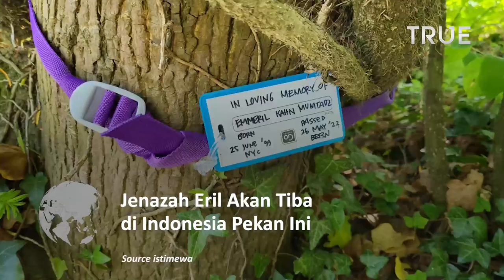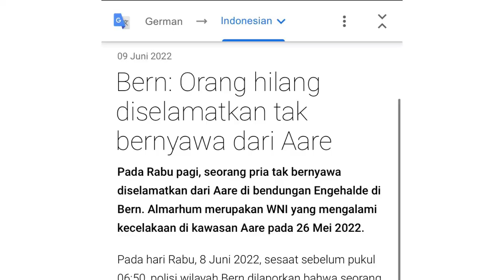Jenazah Eril Akan Dimakamkan Senin 13 Juni 2022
Anak Gubernur Jawa Barat Ridwan Kamil, Emmeril Kahn Mumtadz atau Eril, ditemukan di Sungai Aare, Bern, Swiss pada Kamis (9/6/2022).

Menurut keterangan pers Kejaksaan Negeri Bern, jasad Eril ditemukan tergeletak di Bendungan Engehalde pukul 06.50 waktu setempat.

Jasad Eril ditemukan oleh anggota tim pencari dari Kepolisian Maritim Bern di bagian cekungan bendung dan kemudian dievakuasi.

Setelah ditemukan, jenazah Eril bakal langsung dibawa ke Indonesia secepatnya.

Elpi menjelaskan, jenazah Eril kemungkinan bakal dibawa ke Indonesia pekan ini.

Menurutnya, jenazah Eril akan dibawa ke Indonesia pada hari Sabtu atau Minggu.

Dia menyebut jenazah Eril akan disucikan dan dishalatkan sebagai seorang muslim.